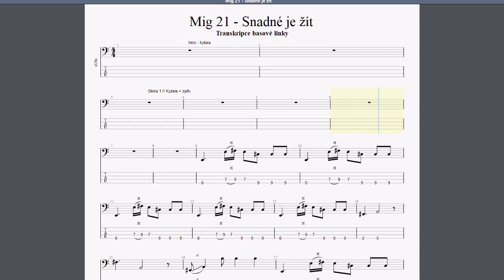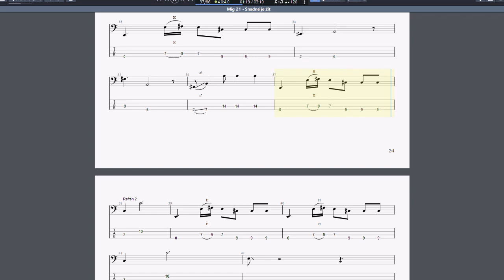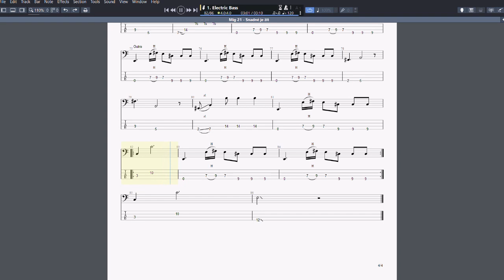Mig 21 // Snadné je žít // transkripce basové linky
♫ Snadné je basovat ♫

Asi není potřeba představovat tuto příjemnou a optimistickou skladbu od jedinečných Mig 21.

Hlavní basový motiv využívá tónů E dur pentatniky (E, F#, G#, H, C#) v salsa stylu. Podle nahrávky soudím, že skladba byla natočená na bezpražec (ostatně basa je dost nahlas v mixu skladby a je jí dán velký prostor), kdy basista hojně používá skluzy. Poslechněte si pozorně originální nahrávku a snažte se vaši hru obohatit o detaily původní basové linky. Nespoléhejte se jenom na transkripci a taby. V notách vám uteče mnoho detailů, mají sloužit pouze jako návod pro hraní. Je potřeba poté vychytávat frázovaní a zvuk podle originálu.

Tip pro imitaci zvuku bezpražce na klasické pražcové base - stáhněte si výšky/clonu, hrajte na kobylkový snímač a využívejte nájezdů a skluzů pro hraní jednotlivých tónů. Získáte tak velmi blízký pocit bezpražcového zvuku a "mhaw" efektu.

Příjemné "mňoukání" a ať se vám snadno žije!